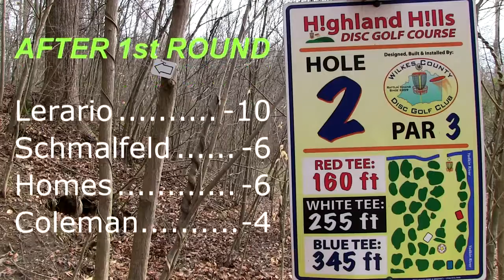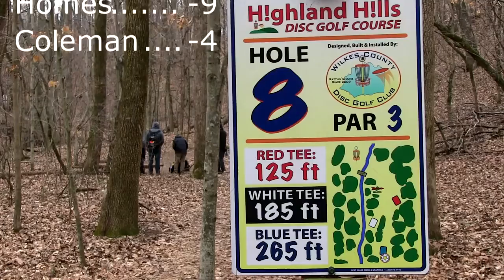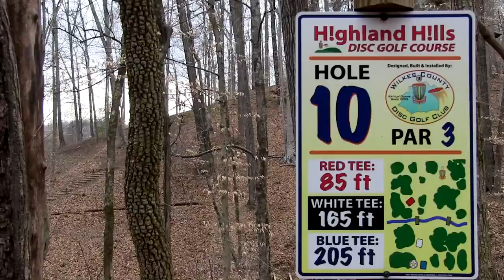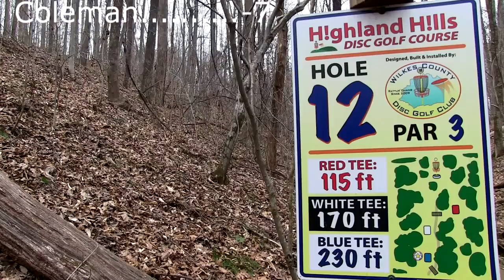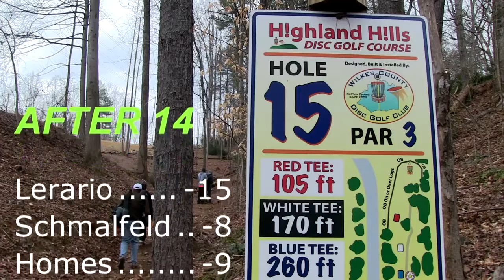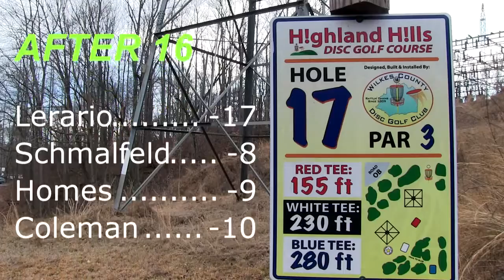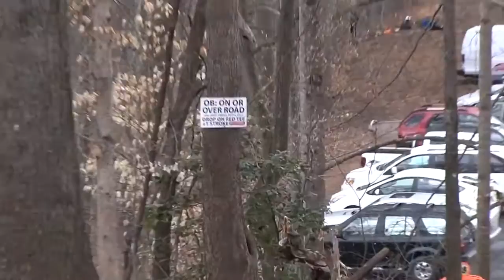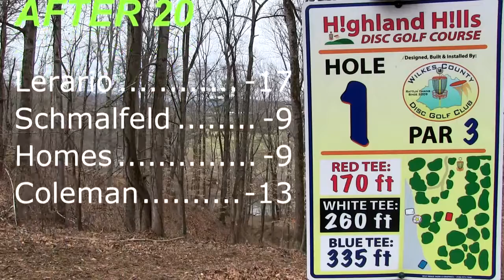popodisgolf ChillsintheHillsIII AdvancedFinalRound